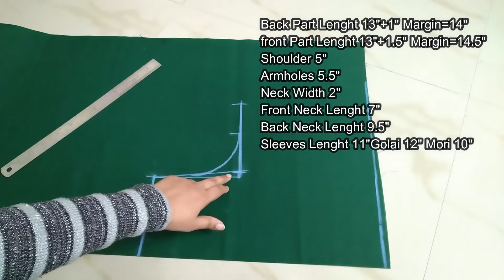32 Size Prince Cut Blouse Cutting and Stitching